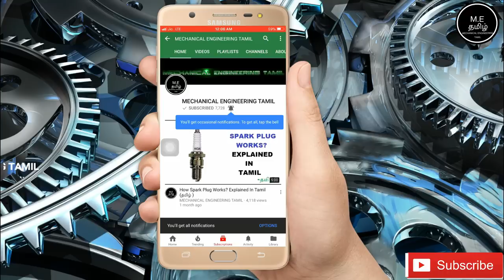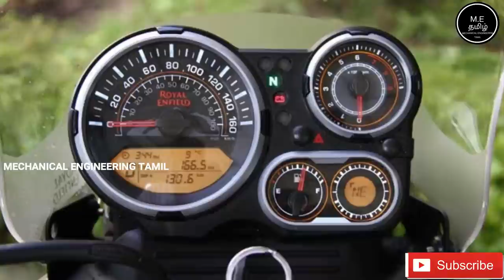Royal Enfield Himalayan Bike Full Review In Tamil (தமிழில்)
This Video Is About Royal Enfield Himalayan Bike Full Review In Tamil (தமிழில்)